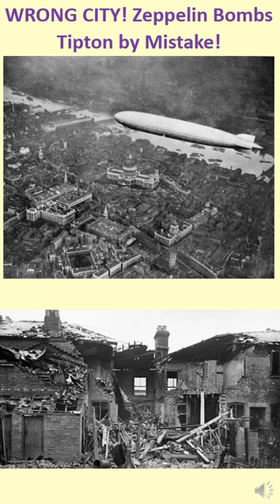WRONG CITY! Zeppelin Bombs Tipton by Mistake!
Imagine going to bed in a quiet English town and waking up to a BOMBING! That's exactly what happened to the folks in Tipton during WWI. In this short, we explore the bizarre story of a Zeppelin raid that TARGETED the WRONG CITY!

Ever heard of a bombing raid going completely wrong? ♂️ Well, buckle up for the story of the Tipton Zeppelin raid!It's 1916, World War I is raging, and everyone's on edge. A German Zeppelin airship, lost and confused, thinks it's over Liverpool. BIG mistake!They unload bombs on the unsuspecting town of Tipton instead! Luckily, the damage wasn't catastrophic, but 14 people were killed. This wrong-town bombing showed the dangers of new warfare and actually boosted British morale! The Germans sure weren't expecting to strike fear into a town full of bakers and candlestick makers!This crazy mix-up highlights the anxieties of civilians during World War one.

🎯 Key Features:
✨ Mind-Blowing Facts
✨ Frequent Uploads
✨ Quizzes and Challenges
✨ Interactive Community